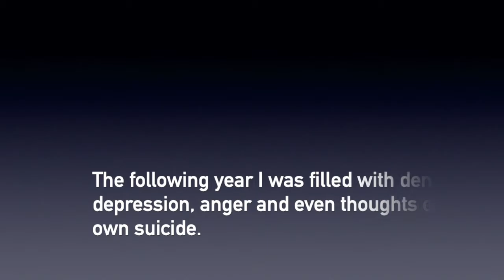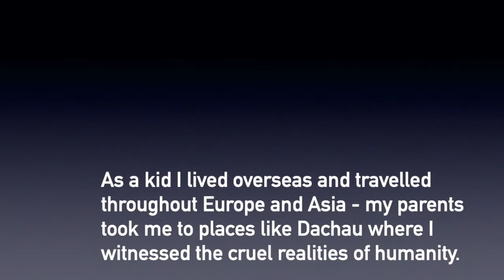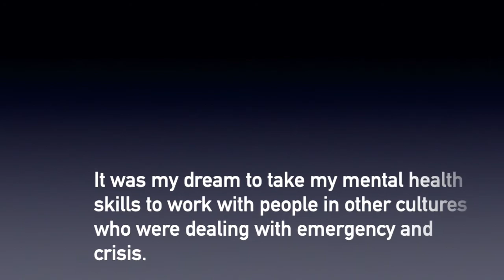13 Reason's Why: Karen's Story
We spoke to Karen Stewart, who has been in aid work since 2004. What inspired Karen to want to be an aid worker was a tragic series of events.

Everyone has a story. Listen to Karen's story.

If you are considering a career as an aid worker, sign up to our training programme: So you think you want to be an Aid Worker? It takes place on the 19th of September. We can promise you won't regret it.